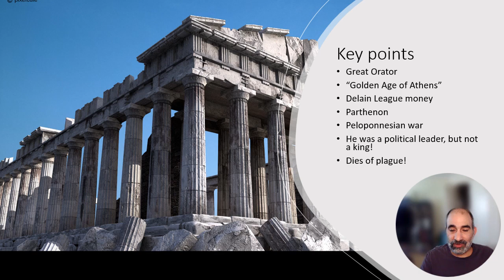Under 3-minute History on Pericles!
A quick overview on Pericles, one of the most important men from Ancient Greece.

You can also give a one time "Thanks" contribution.  I appreciate all the support I can get to help create new content.

I would also like to say thank you to Wendy and Amber  Howe for their help with this thumbnail.

A few links to learn more about Pericles.